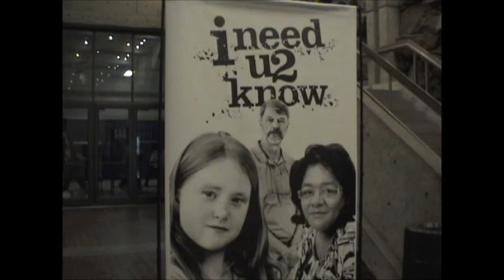The Rubber Man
An interview with "the Rubberman"